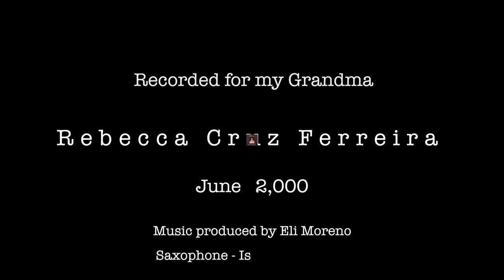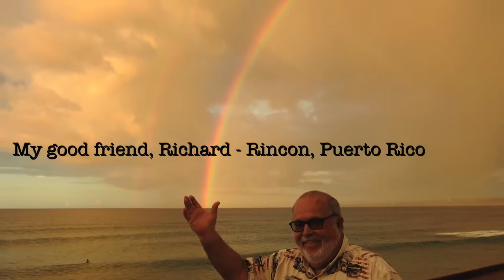How Great Thou Art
Saxophone by Isaac Valenzuela
Produced by Eli Moreno